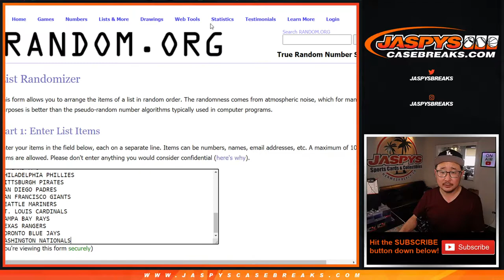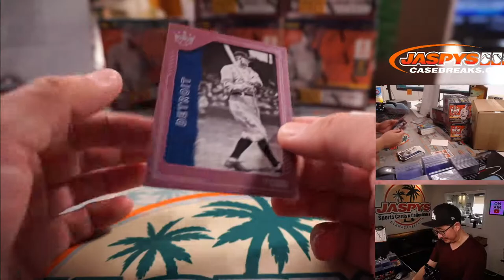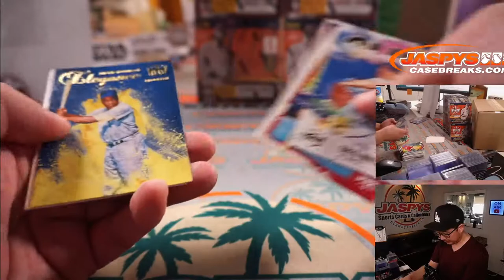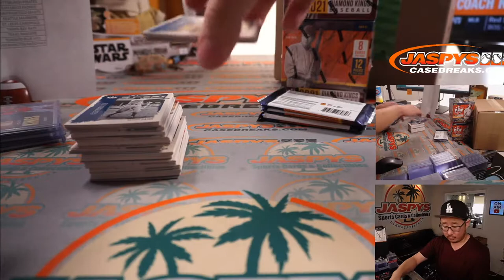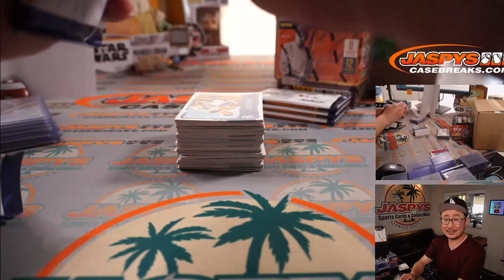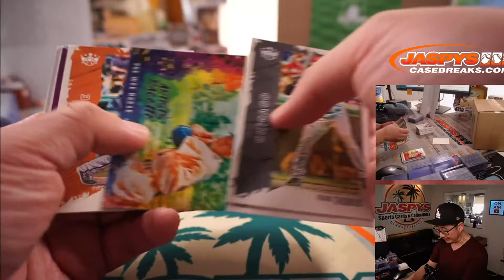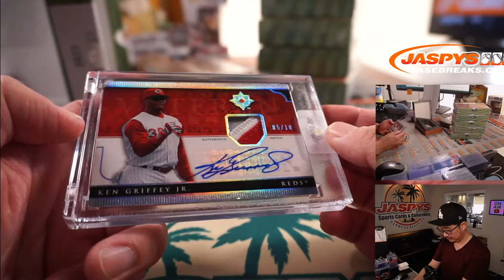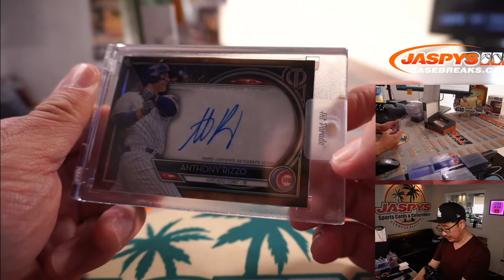W, 06.02.21 / 2021 HIT PARADE BASEBALL LIMITED EDITION 10-BOX BREAK + 2021 DIAMOND KINGS 6-BOX #1 RT